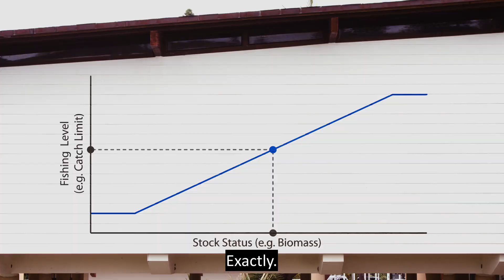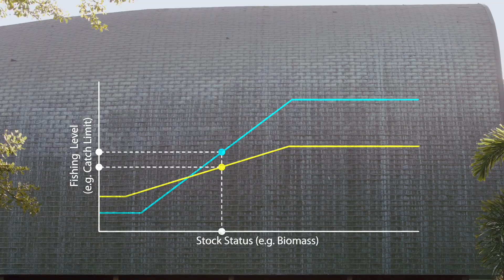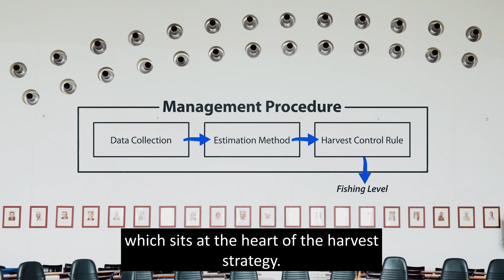Management Procedures | Developing Harvest Strategies for Pacific Tuna fisheries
This video is used for training purpose to explain the Pacific Harvest Strategy concept to Fisheries officers in the SPC's 22 Pacific Islands countries and territories.

The Western and Central Pacific Fisheries Commission – WCPFC with the support of the Pacific Community – SPC and the Pacific Islands Forum Fisheries Agency – FFA is working towards the development of harvest strategies for the regions’ four key tuna stocks: skipjack, albacore, bigeye and yellowfin. The implementation of harvest strategies will help secure the regions’ tuna resources and associated fisheries benefits for the long-term.
🤝 The funding support for this development work has been generously provided by the @ministryofforeignaffairsan7732.